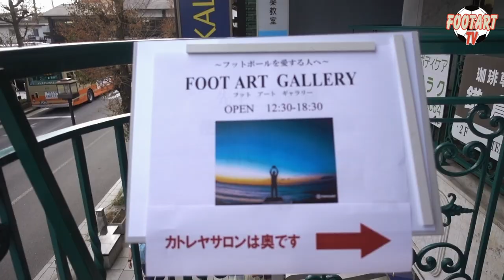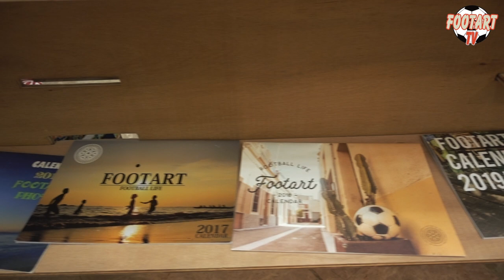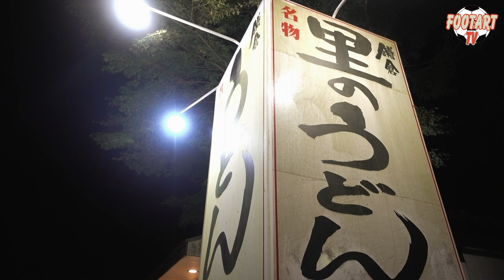Release Party VLOG #1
▼カレンダーのご購入はこちらから▼

FOOTARTIST JUN

1980年生まれ　神奈川県出身　湘南生まれ　葉山在住
フットボールとアートを融合させた世界観を創り上げ
写真と手作りな作品を通してフットボールへの愛を
表現しているアーティスト

2011年よりフットアーティストとしての作品制作がスタートし、
リュックに、ボールとカメラを詰め込んで
海外や日本を旅をしながら作品制作している。

旅先で撮った写真や
夕日や朝陽の光を使ったシルエット写真で
作品を制作し
個展の開催やイベントでの出展など、
フットボールを愛する人に捧げる作品を発表している。

現在はTBSのサッカー番組『スーパーサッカー』に
作品提供も行っている。

「FOOTBALL（フットーボール）」と「ART（芸術）」を融合させ
カルチャー（文化）として根付かせたいと願い活動中。

Video & Music by Sinsukey
Location : YELLO STUDIO